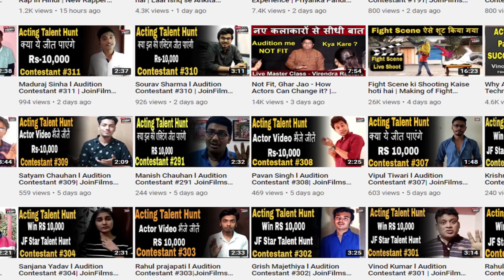What should new actors keep in mind so that they can succeed | Naseeruddin Shah | Joinfilms